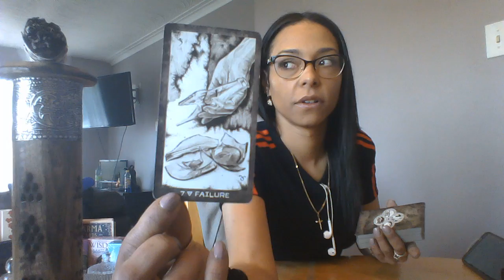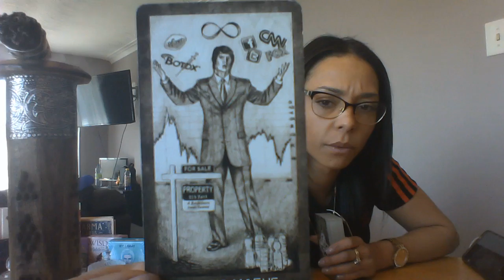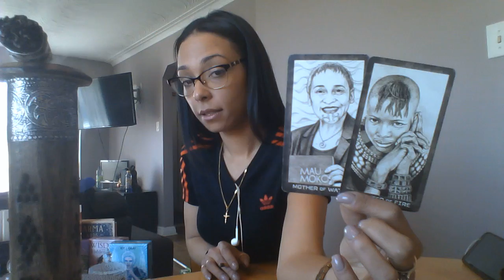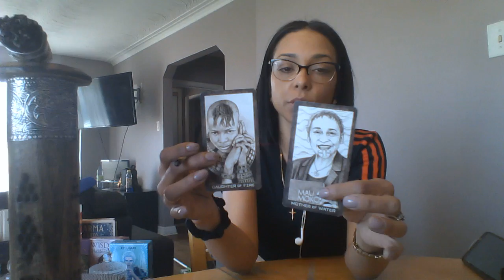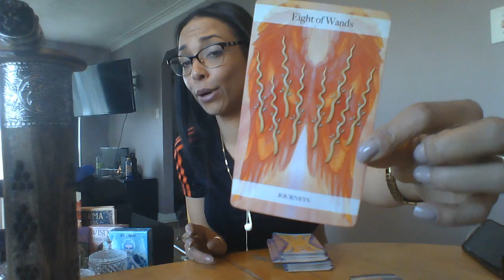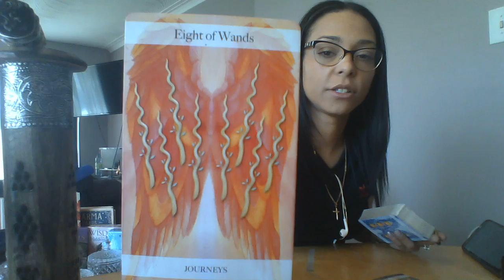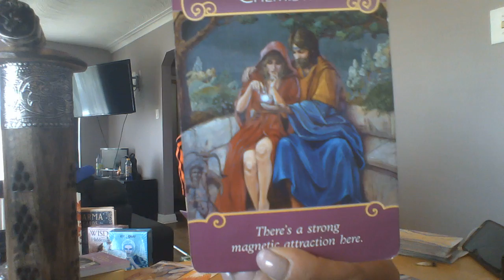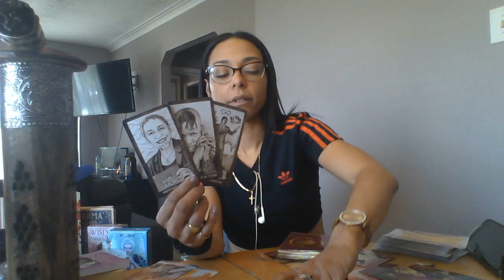Sagittarius APRIL Tarot Reading - FULL STEAM AHEAD!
I'm sorry for missing you guys in March but here's your April Tarot Reading my loves, enjoy! xoxo

$299 - 'Teach me Tarot' Five 1 hour sessions